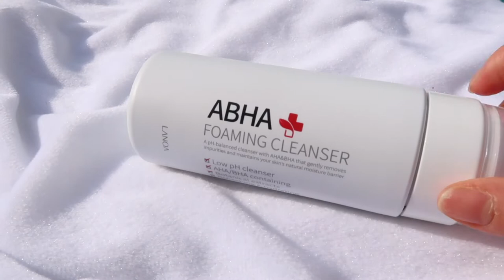나의 아침☀️ My morning care routine 🌞 ⎮ 뮬리 MUHLY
안녕하세요 뮬리에요🌸
오늘은 메이크업 영상이 아닌 모닝케어 루틴을 가져왔는데요
영상 수정 하면서 더빙을 다시 했더니... 조금 어색한 부분이 있네요 ㅠㅠ
그래도 재미있게 봐주실거죠?? 항상 감사해요❤️